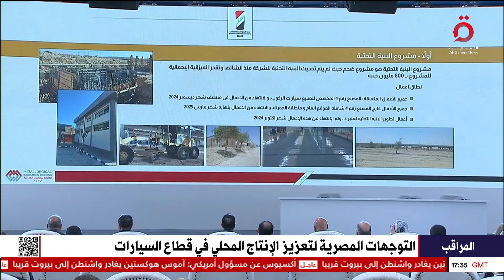توطين صناعة السيارات في مصر.. خطوات نحو تعزيز الاقتصاد الوطني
18/11/2024